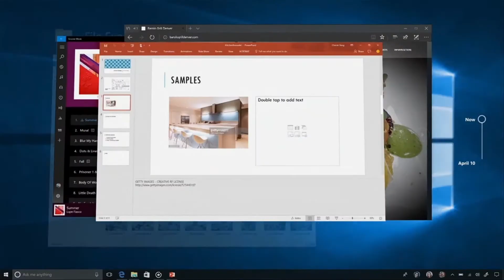WindowsDevDay - UWP is the Future